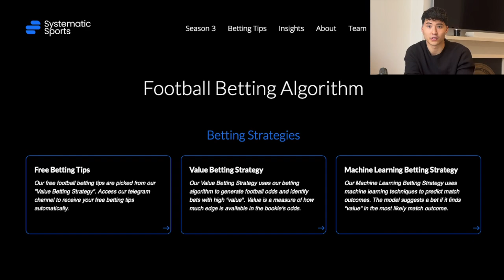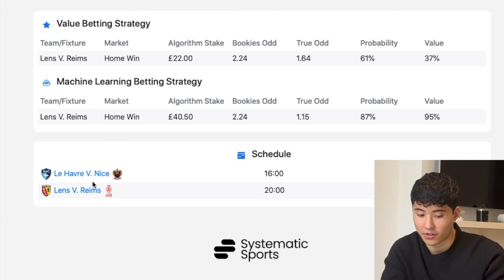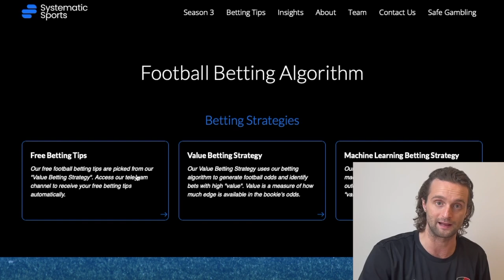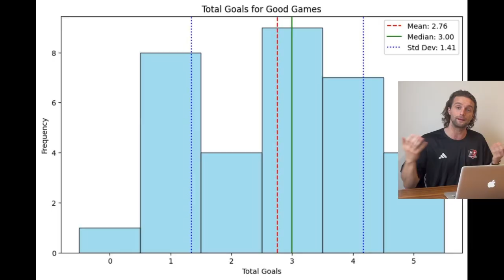Football Betting Algorithms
Our first football betting algorithm was developed in 2020 by leveraging our cloud technology, data engineering and quantitative finance expertise to identify value bets in European Football.

After three years of research and analysis conducted over seven years of historical data, we produce thousands of algorithmic Betting Tips. Our bets are 100% generated by our algorithms powered by our data warehouse and backtesting engines.

00:00 - Intro
00:19 - History
00:55 - Football Betting Algorithm
02:01 - Performance & Results
02:45  - Backtesting Performance
03:03 - Future Plans